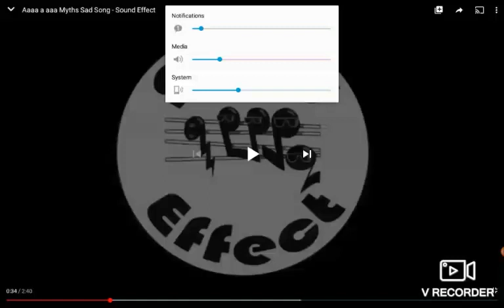A very short tribute to angry birds fight.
U will be remembered